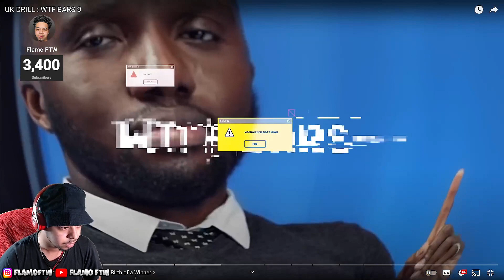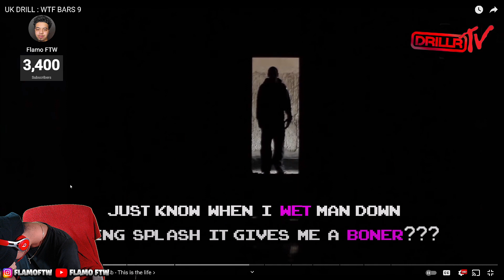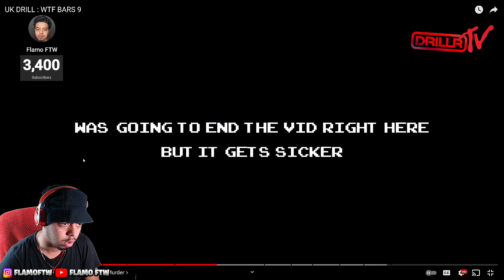*IM DONE😂* American REACTS To UK DRILL: WTF BARS PART 9!!!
Ukdrillmusic ukdrill americanfirsttime americanlistens americanmusic ukdrillwtfbars ukdrill wtfbars wtf bars funny ukdrillreaction americanukdrillreaction part 9 funny part 9